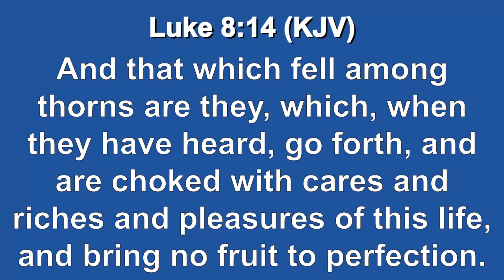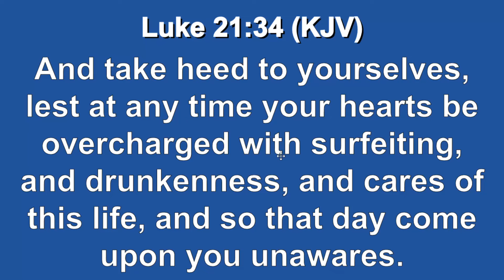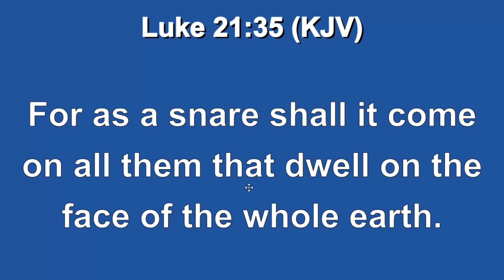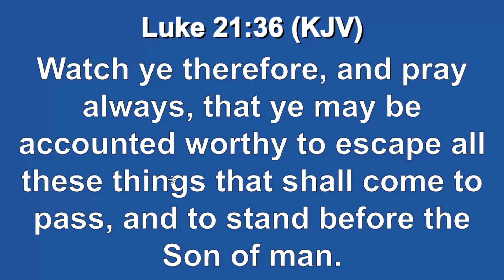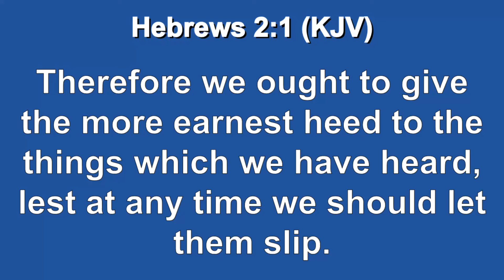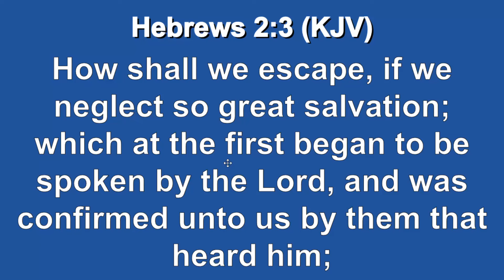How Shall We Escape If We Neglect So Great A Salvation | Brother Joseph | Honest News Network